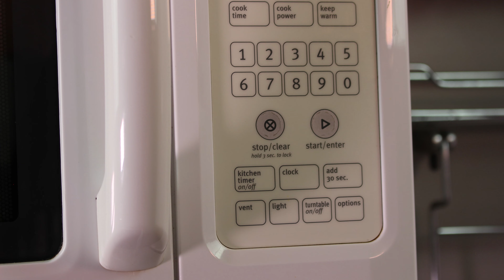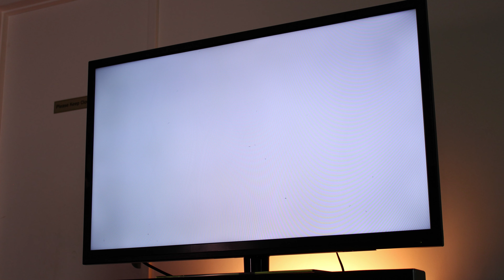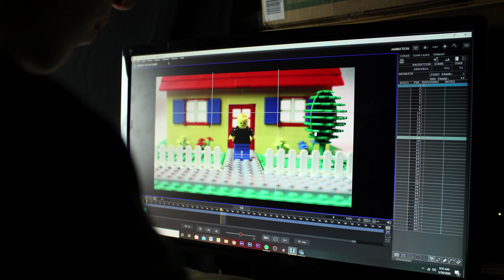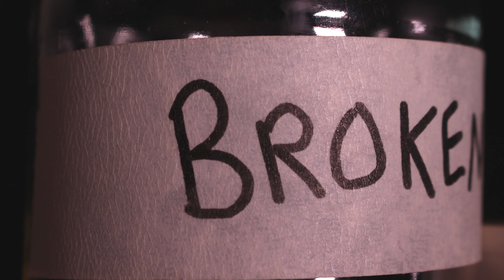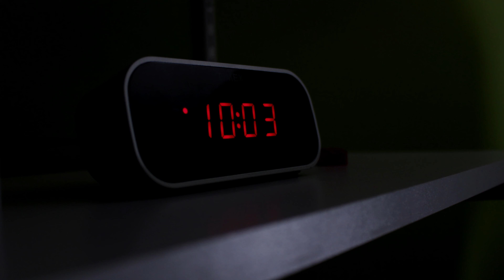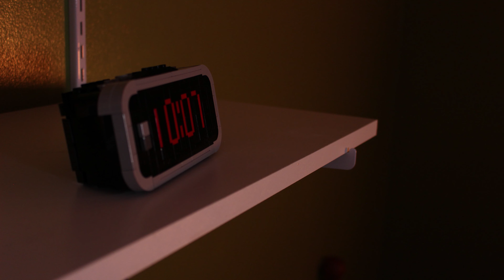Lego In Real Life (TRILOGY II stop motion series)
Lego In Real Life chapters 4, 5, & 6 all in one video. A guy makes a Lego popcorn feast for a movie night, has a "regular" day at the office until things begin to morph into Lego around him, and has a day off of work and animates some stop motion until things go awry.

-We strive to keep our comment section family-friendly, so any comments including foul language, inappropriate behavior, disrespect, cyber-bullying, harassment, and spam will be removed. Abusive users will be blocked/banned from our channel to keep our comment section suitable for all ages. Thank you for your cooperation.

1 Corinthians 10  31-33